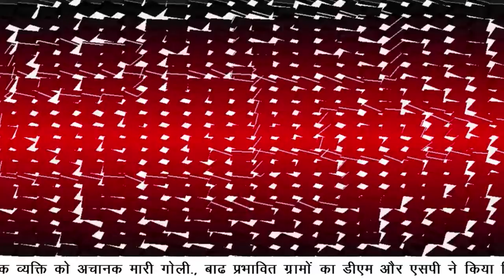बाढ प्रभावित क्षेत्रों के ग्रामों का डीएम,एसपी ने किया निरीक्षण